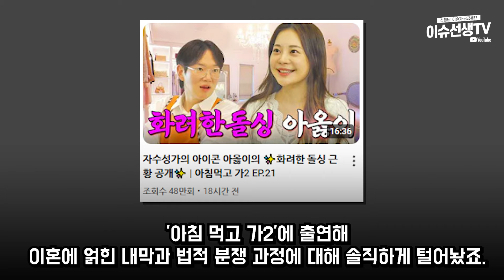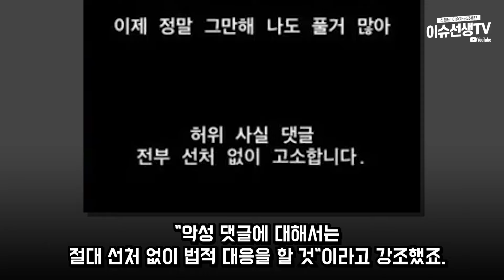유튜버 아옳이 vs 서주원